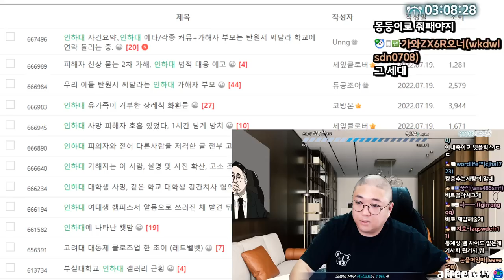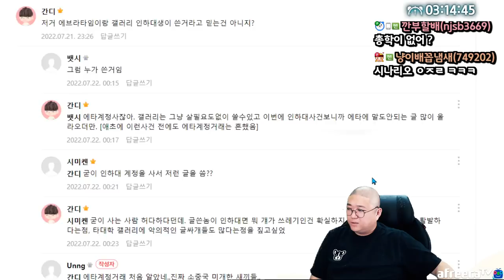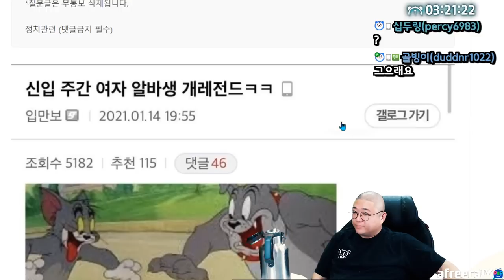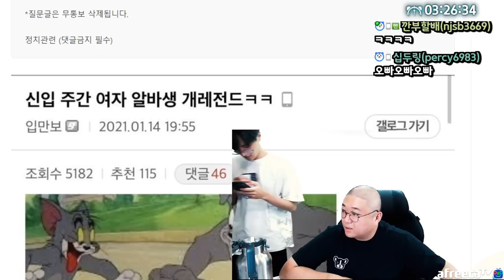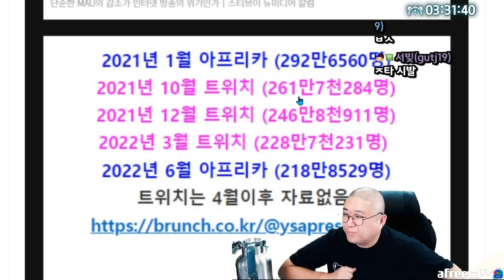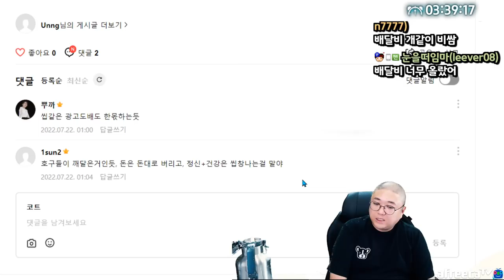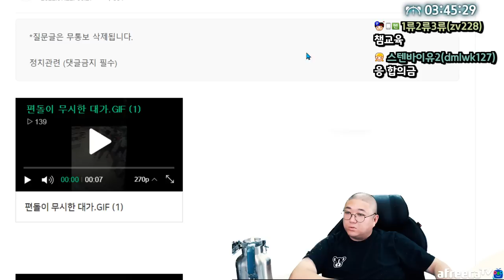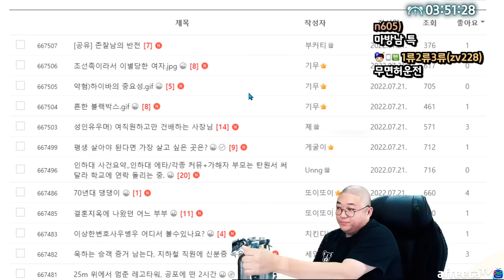역대급 미모의 여성... (22.07.21-5)